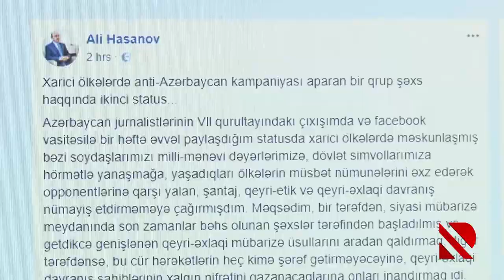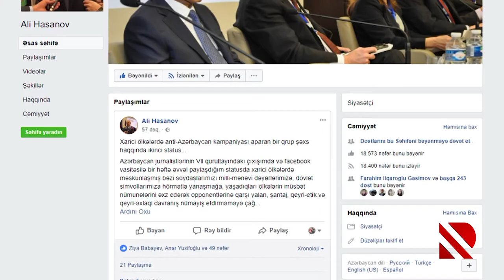Əli Həsənov: “Tam məsuliyyətimlə bəyan edirəm”